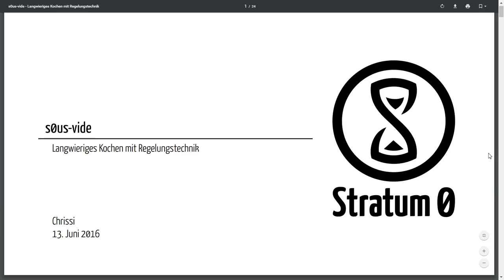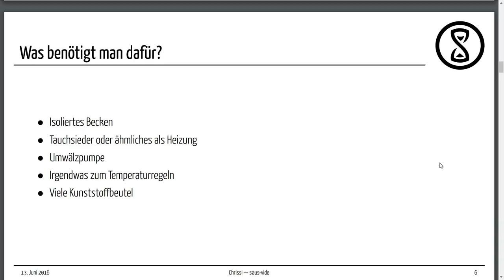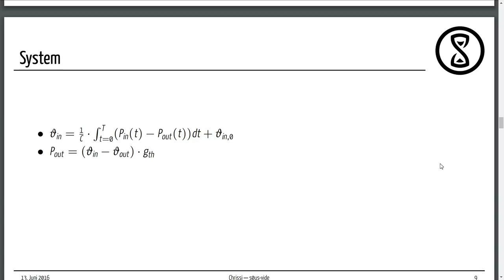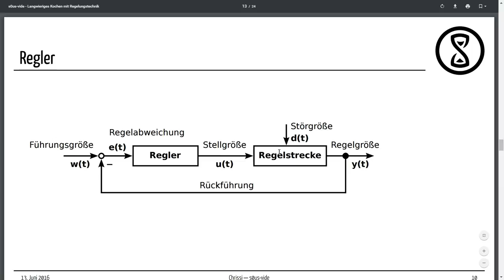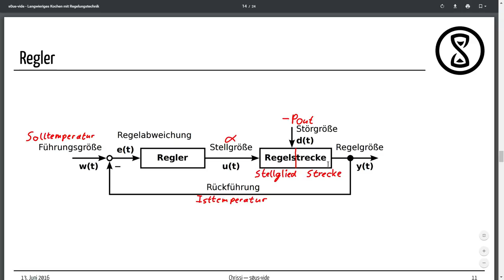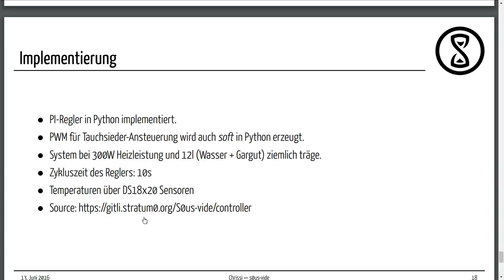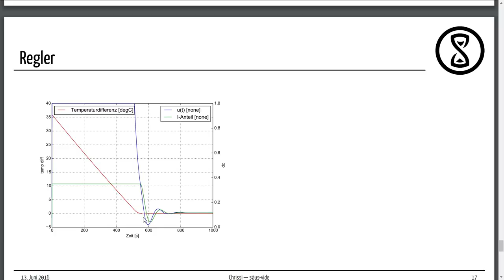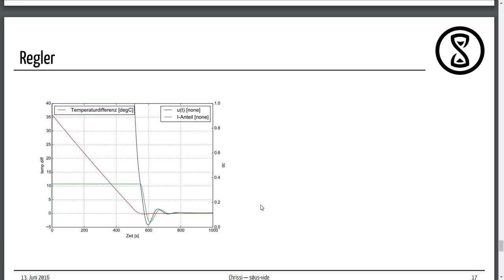Talk: S0us-vide: Ansteuer- und Regelungstechnik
Talk von chrissi^ am 14. Juni 2016